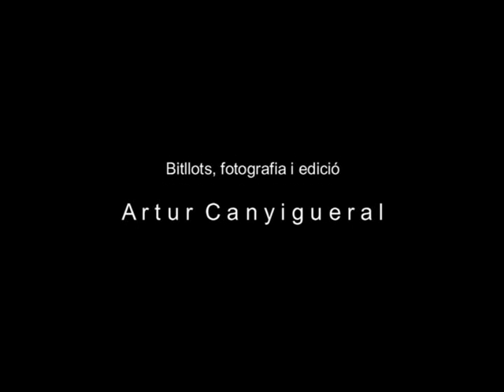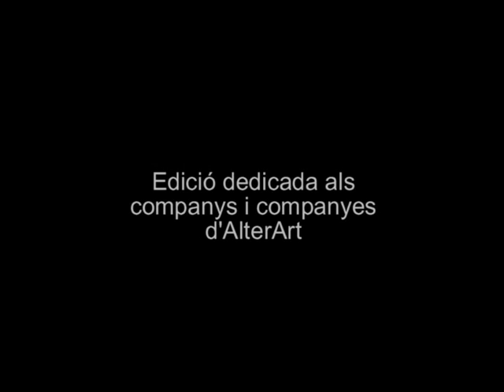VTS 01 1